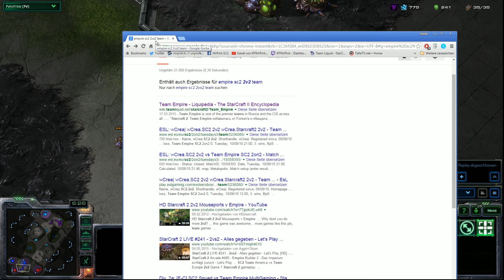G794 initzero&gnoffi vs ||||||||||||&totalinferno @ *EU Casualladder 2vs2*